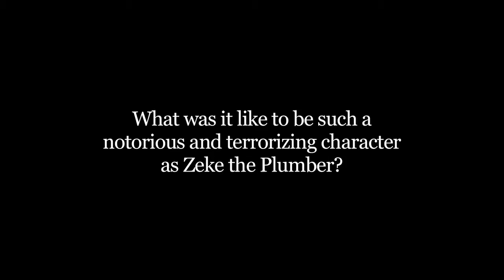Kirk Baily - "Kevin 'Ug' Lee" of "Salute Your Shorts" at Comikaze Expo